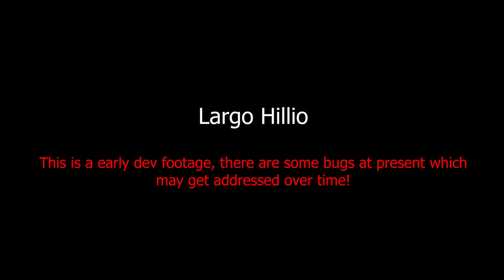Welcome to Largo Hillio!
LARGO HILLIO: In this video, we dive into an incredible new mod that adds breathtaking nature scenery to the world of Grand Theft Auto V. 🌳✨

DO NOTE: Mod is in development and has some bugs at present, which may get addressed over time.

Music is Rom Di Prisco - Cygnus Rift with my edits.

Experience a lush forest, stunning mountains, and serene cove lake that transform the Blaine County backdrop landscape into a nature lover's paradise. This addon connects seamlessly to the mainland via an impressive Rushmore bridge, offering endless opportunities for exploration and adventure.

Join me as we take a scenic sky drifting through this beautiful new area, highlighting its stunning features and hidden gems.